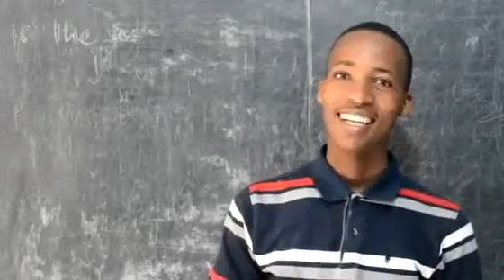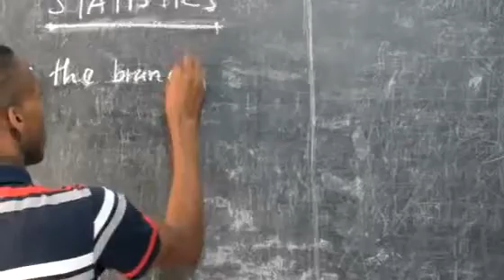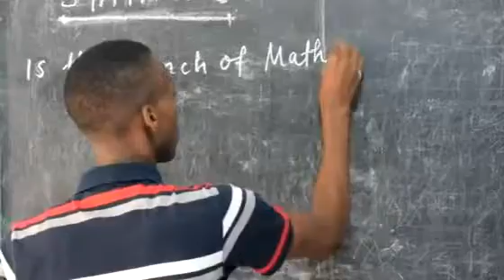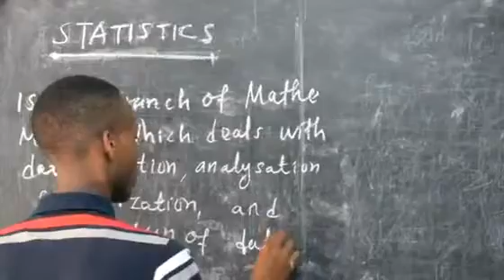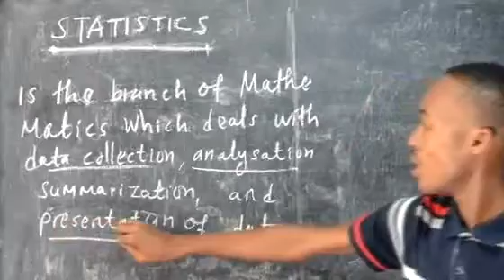Statistics form 3# part 1a(Introduction )